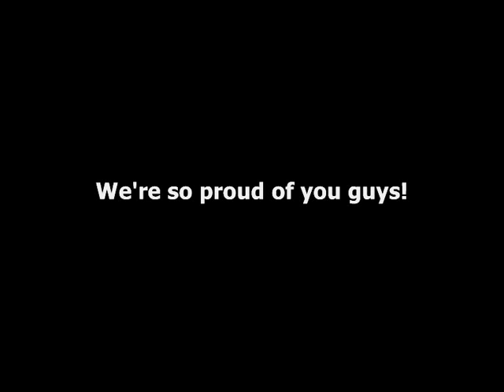Azkals- get to know them better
Thank You Jason Sabio for giving me an idea of what music to use for this fan vid " Electropop" ^ ^

I ❤ AZKALS!!!